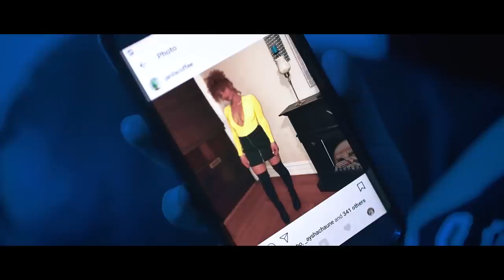Bardales - Otra Vez (Video Oficial)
Film Produced By LBJ Media
Director | Editor: Luis Bardales Jr.
Cinematography: Luis Bardales Jr, Craig Friebolin (UbiFire)
Music Produced By Tower Beats